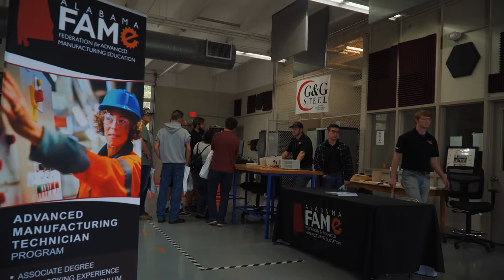2021 Northwest-Shoals Community College - Manufacturing Day | Metallica Scholars